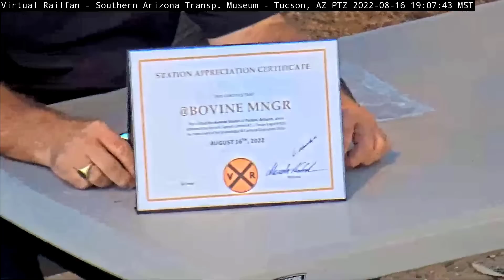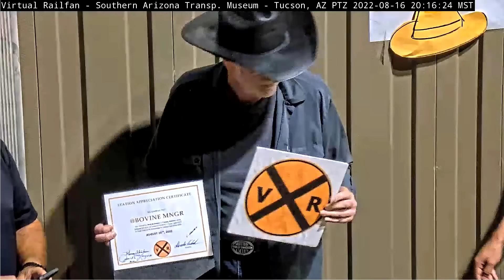CHOO-CHOO REVELSTOKE BEAR! COLORADO PACIFIC ENGINES, DO NOT HUMP, HUMMINGBIRD & DINO DANCE 8/17/22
What a variety to get over Hump Day.